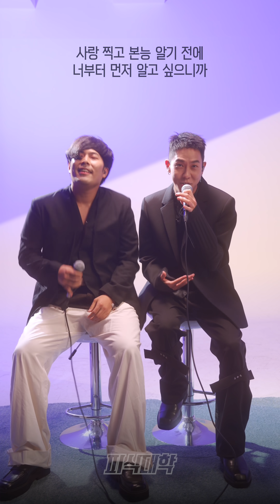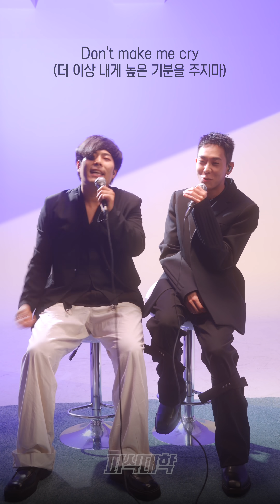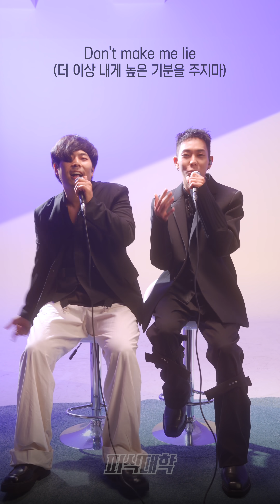[4K][최준의니곡내곡] 최준 - 주지마(feat.로꼬) LIVE